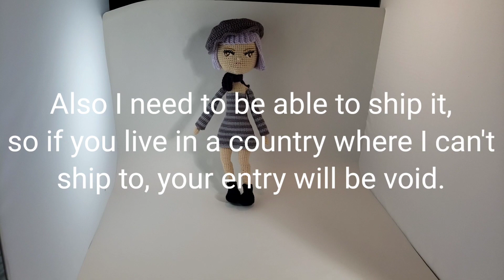What I've Been Up To #42 Giveaway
You must be Over 18
Any additional expenses are the winners responsibility